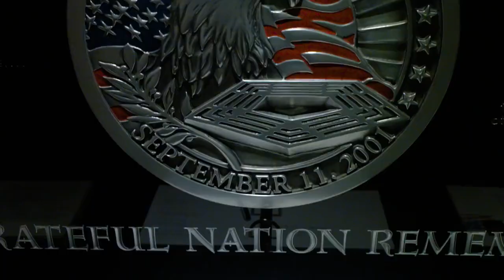NEW Army "United We Stand" Uniforms 2021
Army will debut this look for the annual
"Army Navy Game"